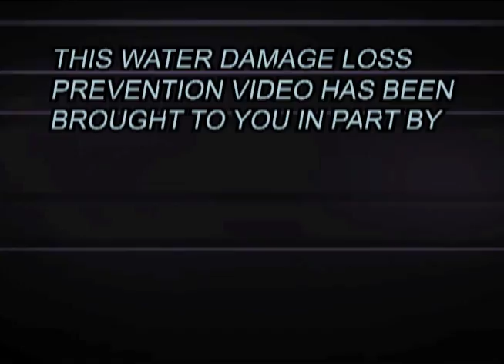Greg McKenzie's Demo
Updated demo as of January 2015.